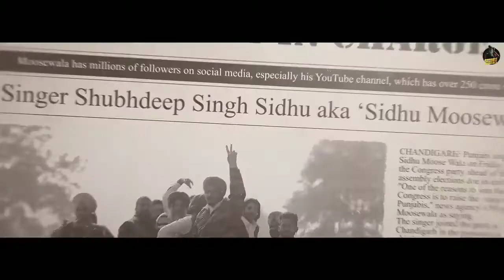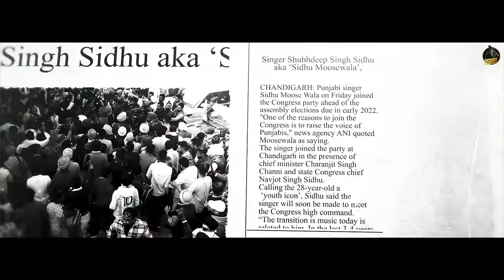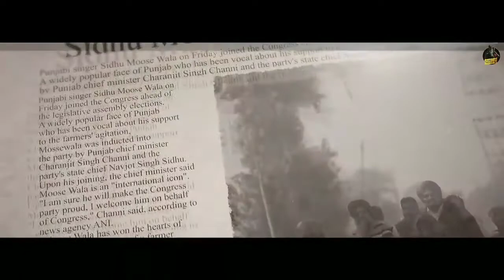SIDHUMOOSEWALA | LOVESICK SONG(OFFICIAL VIDEO) | NO NAME ALBUM | VE JDO KHABRA CH AUNDA TERA NAA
ਜੇਕਰ ਵੀਡੀਓ ਲੱਗੀ ਵੀਡੀਓ  ਨੂੰ LIKE ਕਰੋ ਤੇ SHARE ਕਰੋ।

karan aujla, karan aujla latest reply, karan aujla vs idhu moose wala, sidhu moose wala mother, sidhu moose wala vs karan aujla, karan aujla kabaddi match

.ਧੰਨਵਾਦ❤____